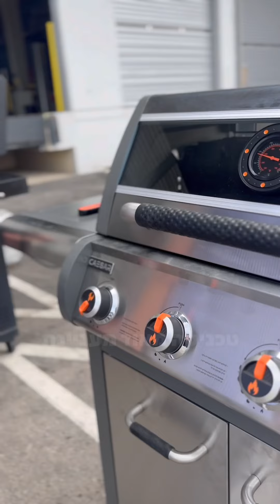ככה תצלו סטייק מושלם בשיטת בישול עקיף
בישול עקיף, או בשמו המקצועי 'שיטת 2ZONE'.
או כמו שאנחנו קוראים לזה: "יובל, וואו, פשוט וואו"